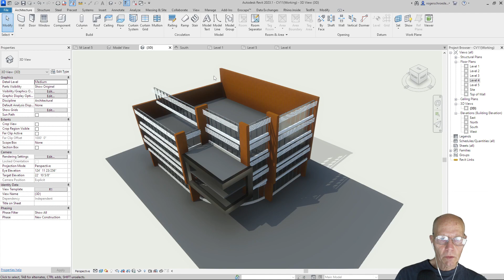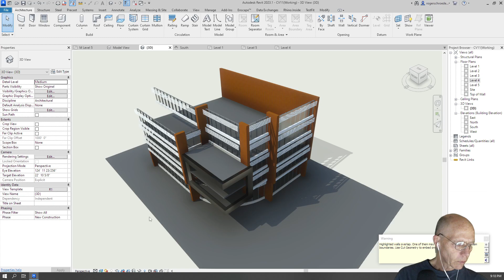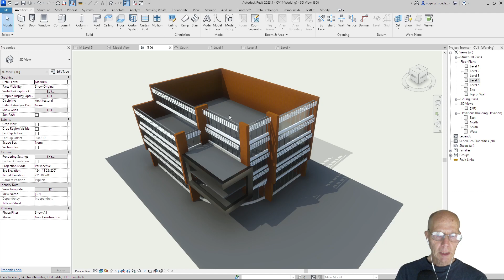CV11 8 Fifth Floor Facade 3min